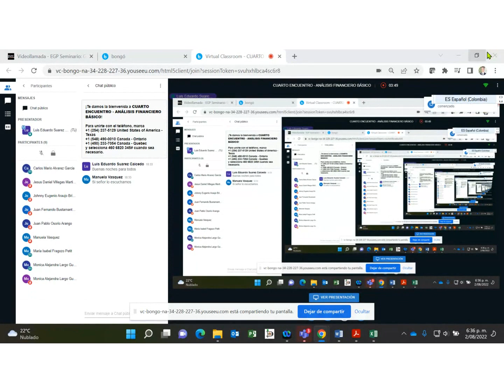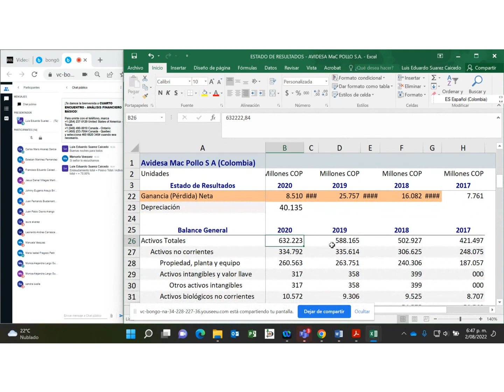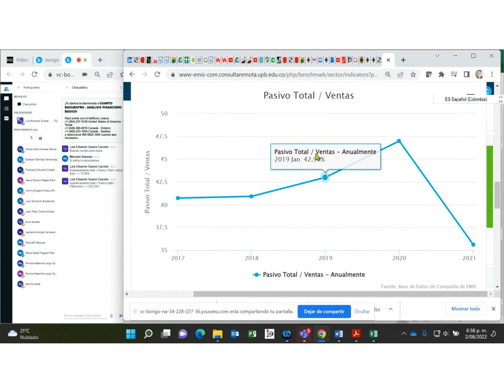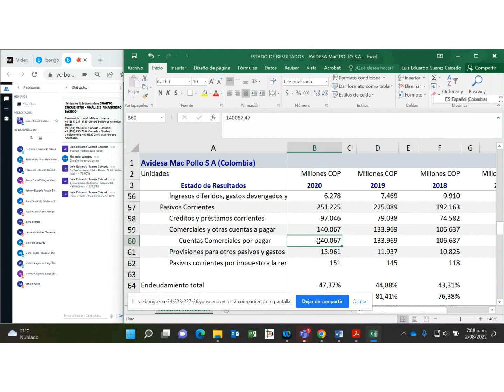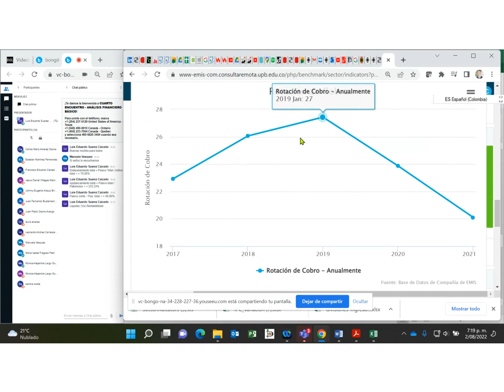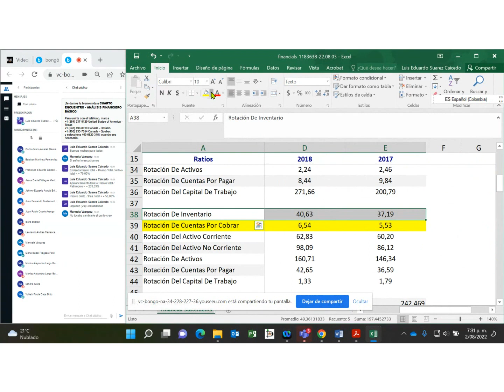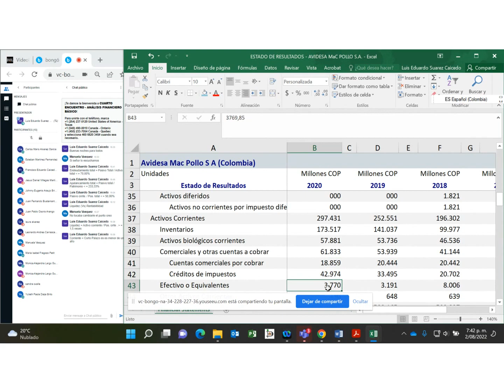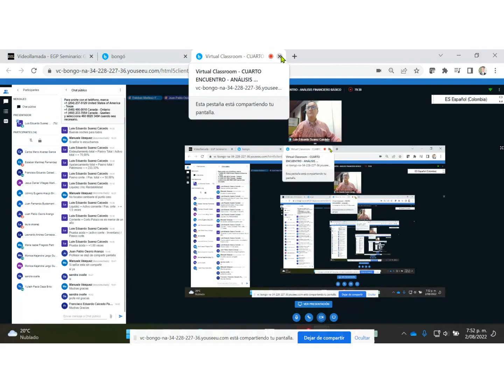VIDEO AGOSTO 02 DE 2022